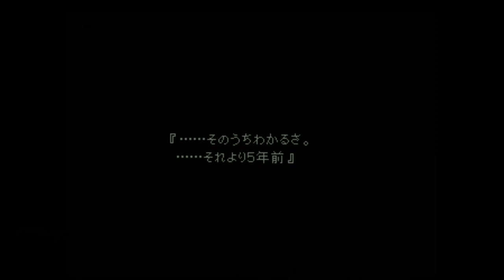【方言実況】津軽弁実況者のファイナルファンタジー7 実況プレイ 第18話【PS】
ゲーム下手くそ実況者です。
ネタバレ、指示等はナシでお願いします。

エメラルドドラゴン

ドラクエモンスターズ テリーのワンダーランド

ドラクエ4リバスト伝説クリア後

セイントパラダイス

ドラゴンボール3 悟空伝

ドラえもん のび太のバイオハザード

ダークキングダム-津軽弁実況-

ドラゴンクエスト4 リバスト伝説-津軽弁実況-
再生リスト

再生リスト

再生リスト

再生リスト

再生リスト

再生リスト

再生リスト

再生リスト

再生リスト

再生リスト

再生リスト